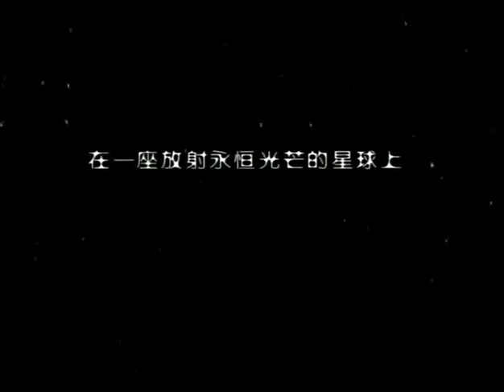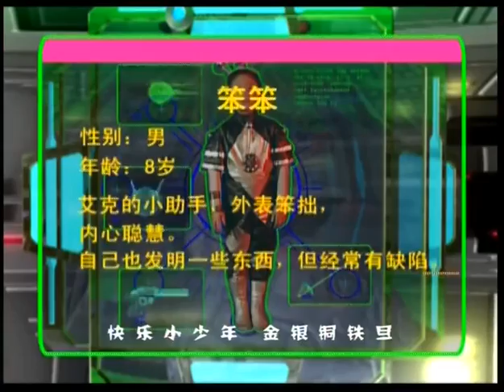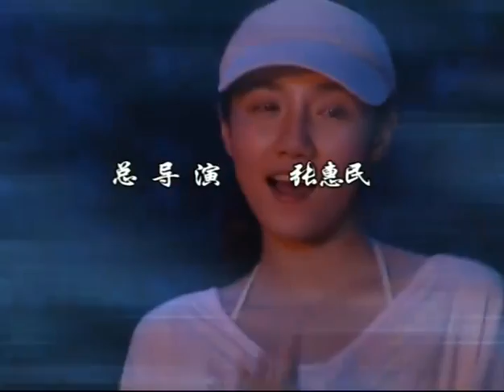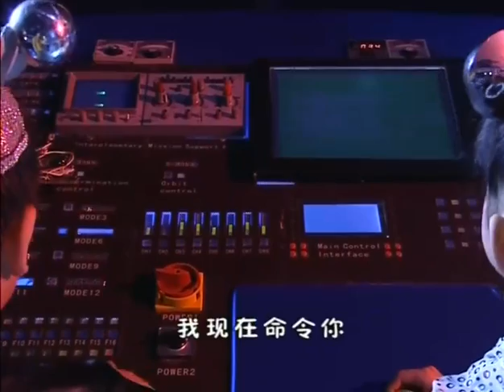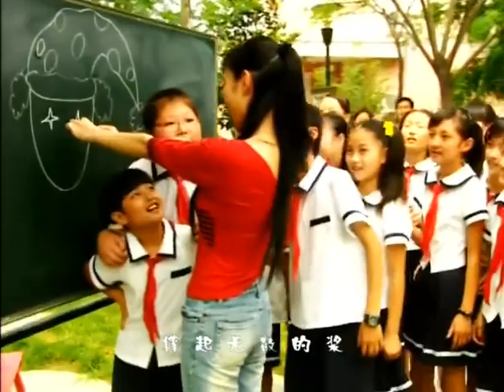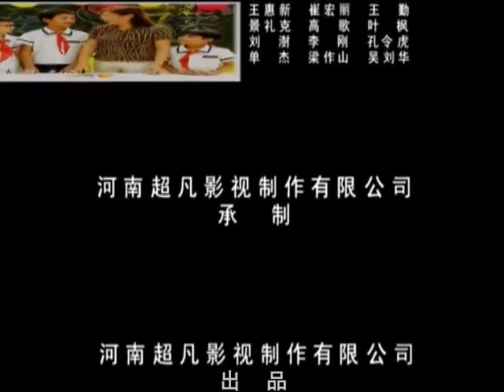快乐星球Ⅱ|Happy planet Ⅱ 53 寻找艾克（牛东文、刘思雯主演）